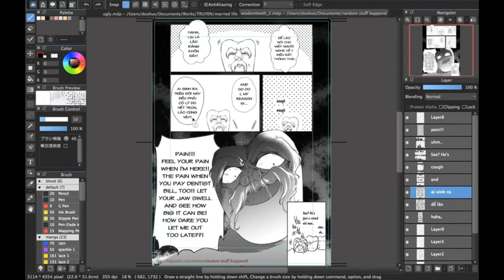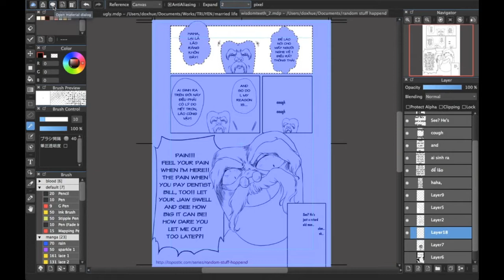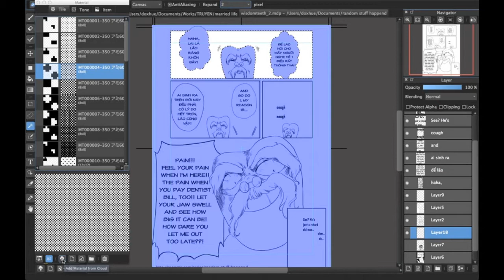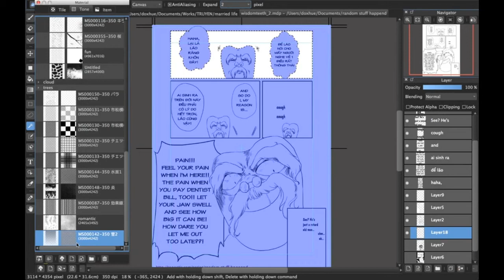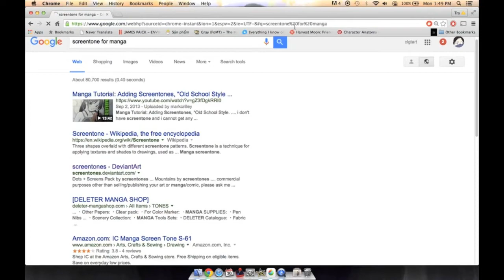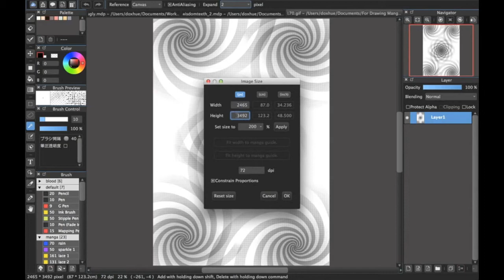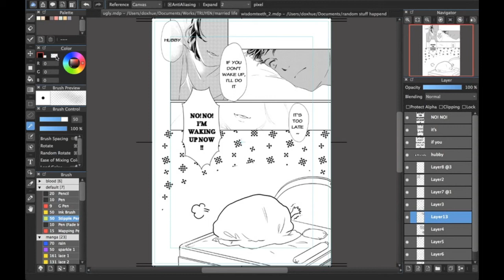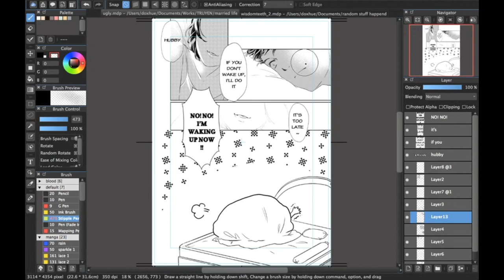[Medibang Paint Pro desktop version how to] Add screentones